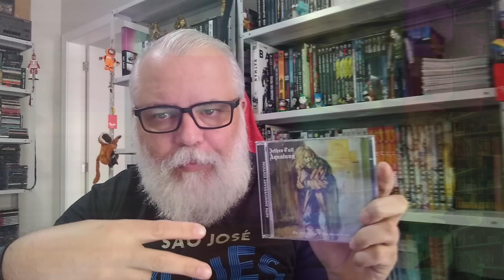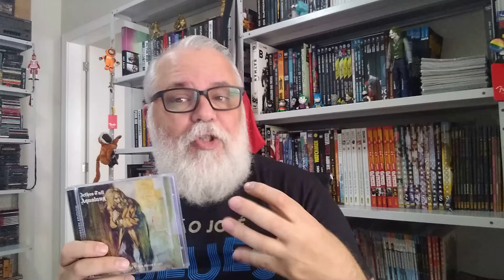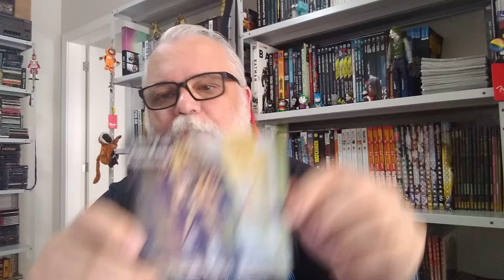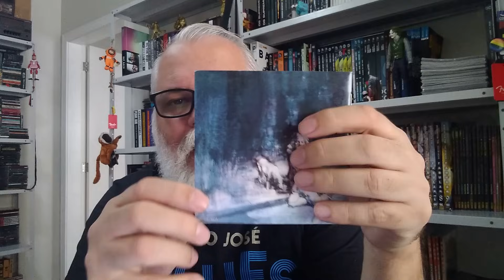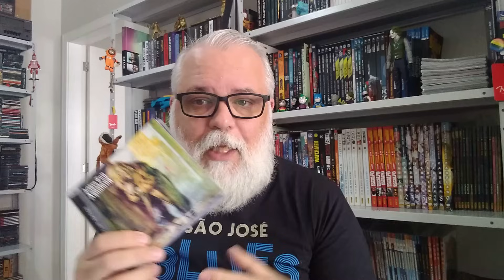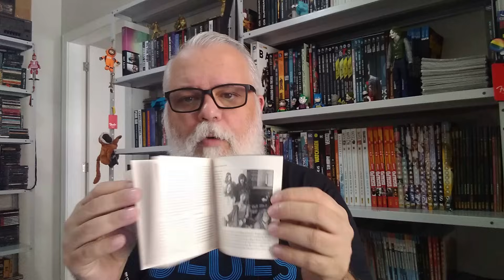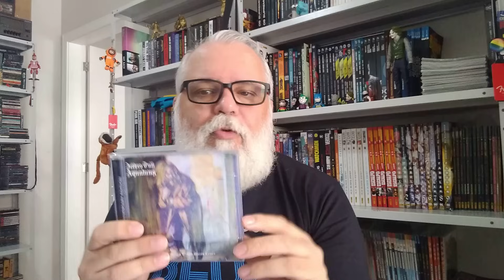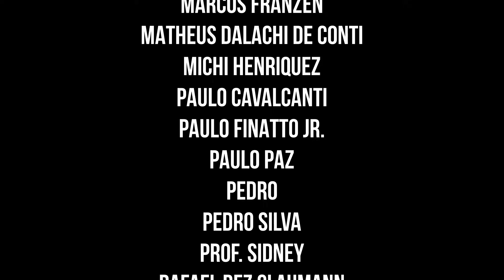AQUALUNG, o CLÁSSICO IMORTAL do JETHRO TULL